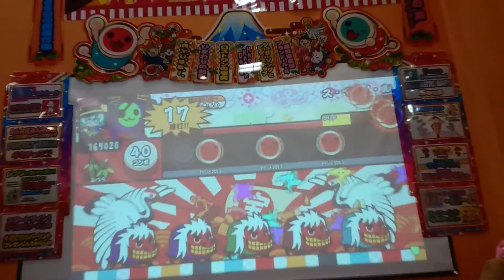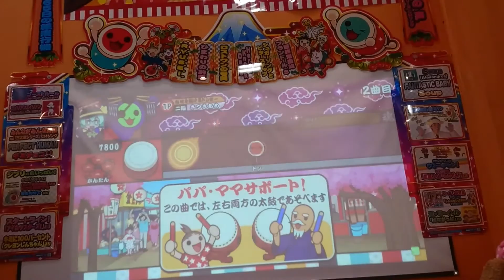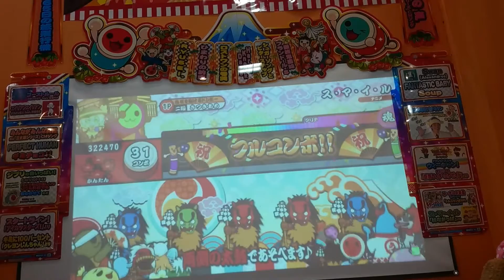太鼓の達人（Ver. レッド） ス・マ・イ・ル ～普通・簡単・全良～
プレイヤー：さつきあめ　撮影場所：タイトーステーション・マリノア店　驚きの短さ